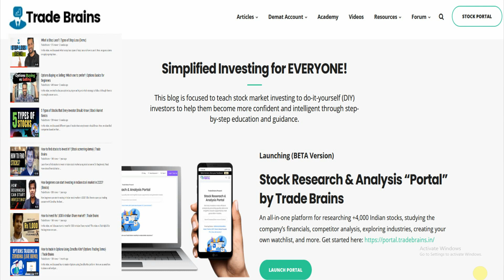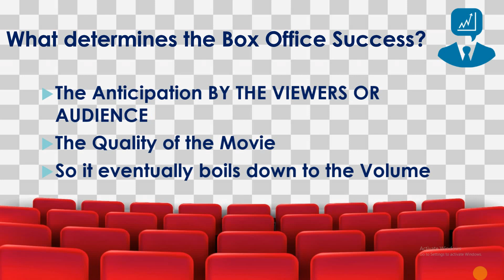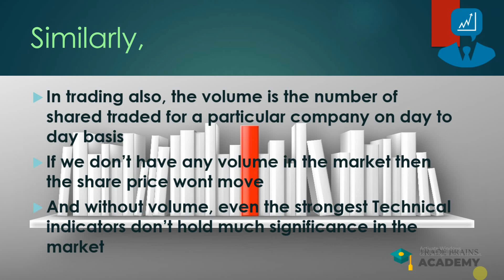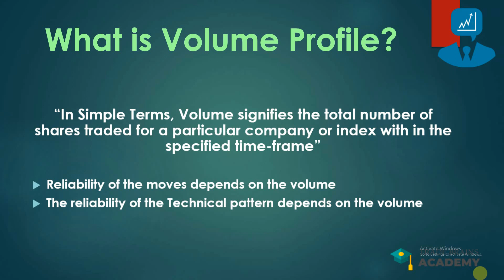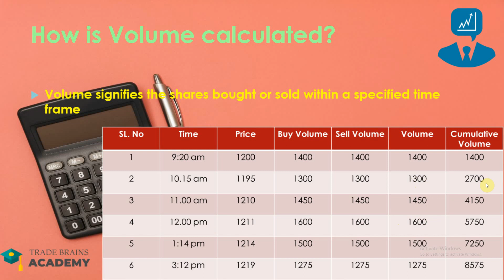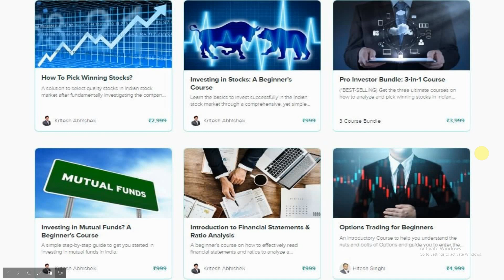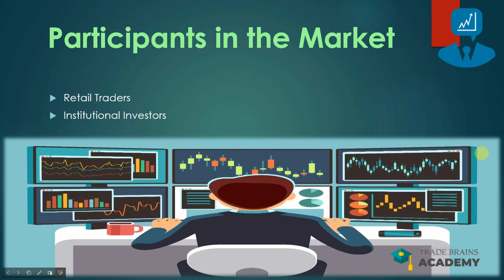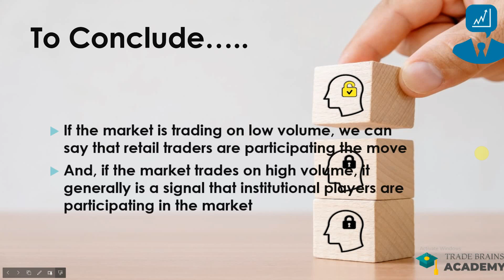Volume Profile Analysis and Importance | Technical Analysis Basics (Part 3)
In this video, we discussed Volume Profile and it's importance while trading in stocks. Here, we covered what is Volume Profile, how is volume calculated, the correlation between volume and price, and the Correlation between Candlesticks, Supports & Resistances with Volume.

In simple terms, volume simply signifies the quantity of shares traded of a particular company within a specified time. If a move in prices of shares happens with high volume then, it is considered to be more reliable. And the move can be expected to continue. But if the move happens on low volume, then the authenticity of the move is always questionable.

To confirm any pattern or to apply any technical indicator on the market, the Volume profile plays the most critical role. It plays an important role in confirming the trends or patterns in the market. It also plays a very big role in understanding the buyers’ or the seller’s perspectives. Without sizable volume, even the strongest of technical indicator or pattern might not hold much significance.